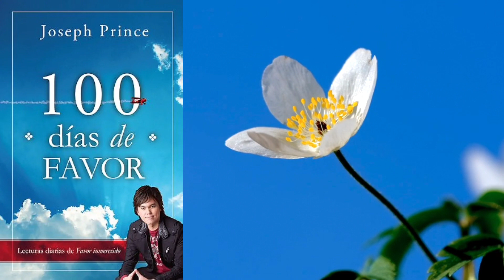100 Días de Favor - JOSEPH PRINCE - DIA 30 🙏LA JUSTICIA ES GRATUITA PARA USTED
DIA 30, LA JUSTICIA ES GRATUITA PARA USTED PERO LE COSTÓ CARA A DIOS

 Los 100 Días de Favor Joseph Prince te invita a embarcarte en un viaje poderoso y lleno de propósito que te llevará a descubrir y experimentar el favor inmerecido de Dios. Sumérgete en el vasto océano del favor de Dios y aprende cómo puede generar éxito en tu vida. Te volverás profundamente consciente de la gracia de Dios y verás que el Señor te concede fuerza y ​​bendiciones para superar tus desafíos. Libérate del estrés de confiar en tu propia fuerza, inteligencia y motivación para lograr los resultados que deseas. Aléjate del ajetreo y el bullicio de la vida y llénate de la verdad transformadora de la Palabra de Dios. Al entrar en el reino de la gracia gratuita, descubrirá cómo experimentar una vida victoriosa a la manera de Dios, con resultados mucho mayores y más efectivos de los que puede lograr por su cuenta.

Traducido y narrado por Fernando Di sac